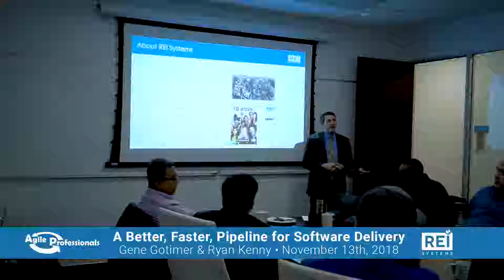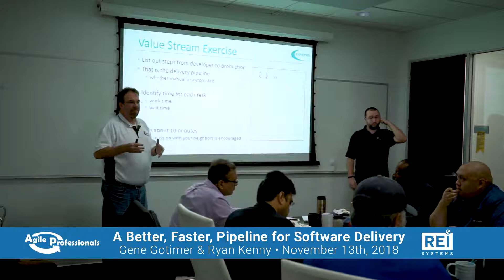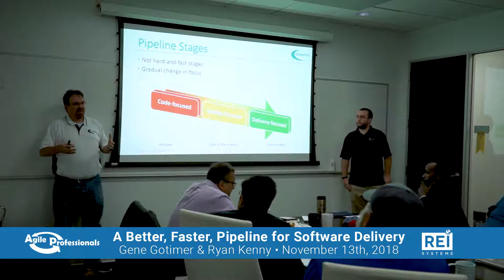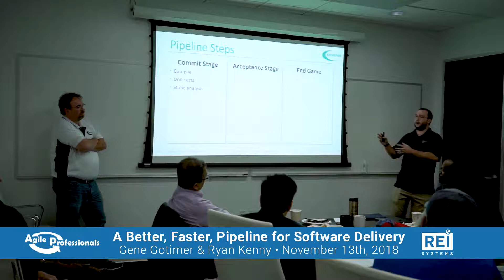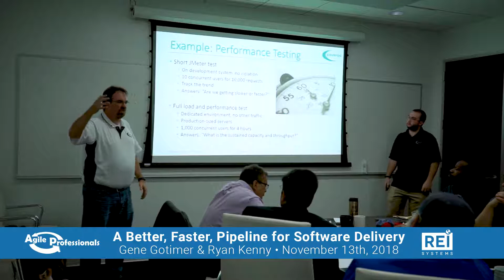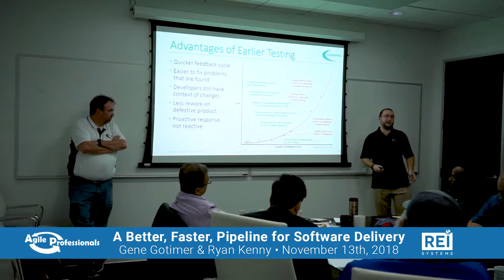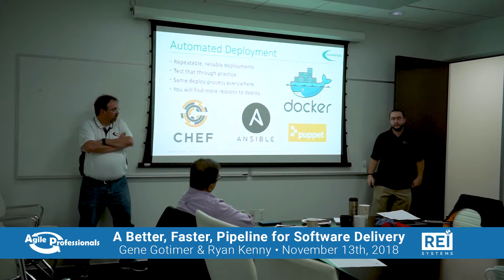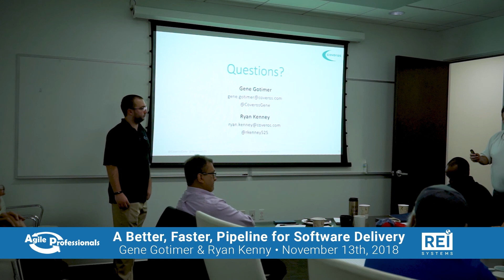A Better, Faster, Pipeline for Software Delivery - Gene Gotimer and Ryan Kenney - 11/13/18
The book mentioned for doing a full value-stream analysis: Learning to See: Value Stream Mapping to Add Value and Eliminate MUDA, by Mike Rother and John Shook

A similar presentation with more lessons learned from the DoD project

• Tests Your Pipeline Might Be Missing (The full video is on the Ministry of Test from TestBash Philadelphia 2017 if you have a Dojo subscription)